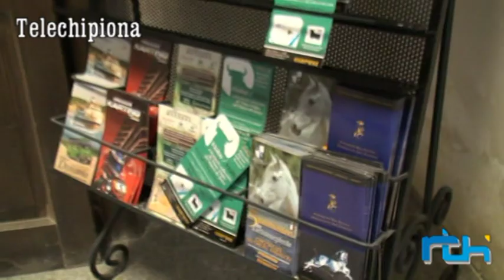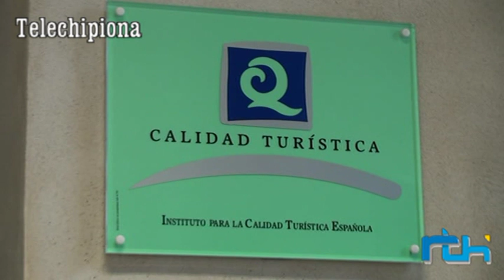Informativo 19 de febrero de 2019, Telechipiona